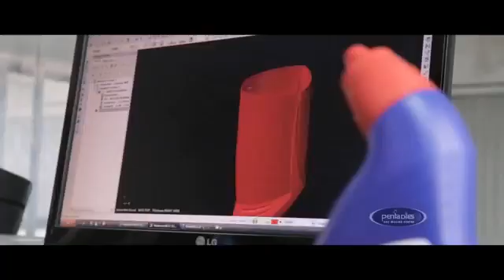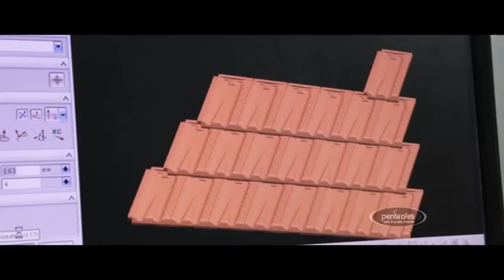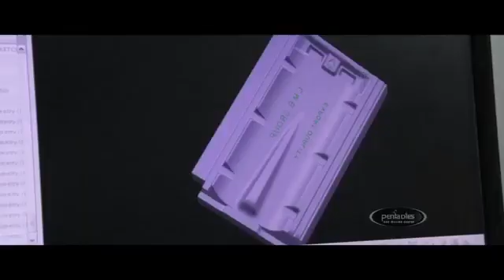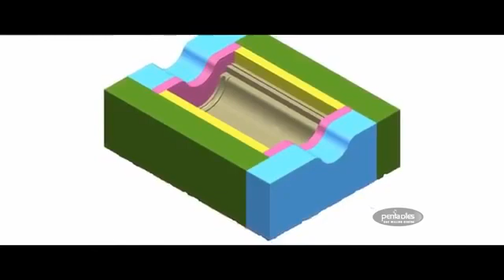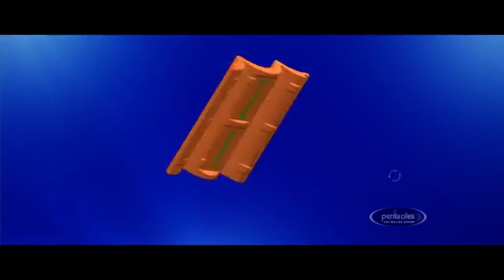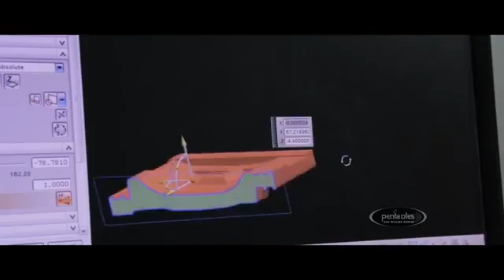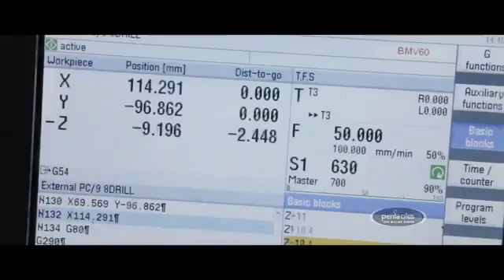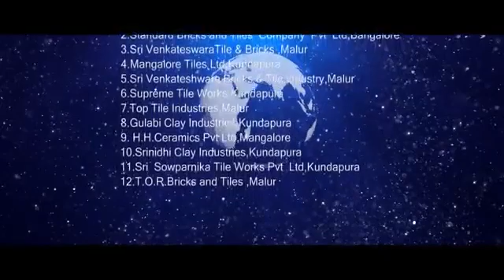Penta Dies CNC Milling Centre- Masters of plastic die Manufacturing, pvc pipe fiitings & tile dies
Penta Dies is a Pioneer and Trusted Company by using CNC Machines in the process of Mould making
The Company was established in 1994, at Ollur near Thrissur-Kerala
» Penta dies Investing in highly advanced technology
» Continuing to follow our policy of supplying quality profiles
» Maintaining strong control over product quality at every stage of production
» Encouraging a high level of expertise in all employees through experience and training
» Employing quality driven, efficient and dedicated personnel
» Continuous reassessment and improvement of the management system